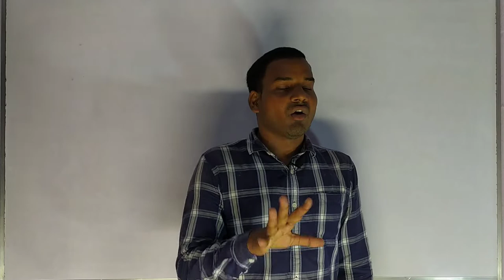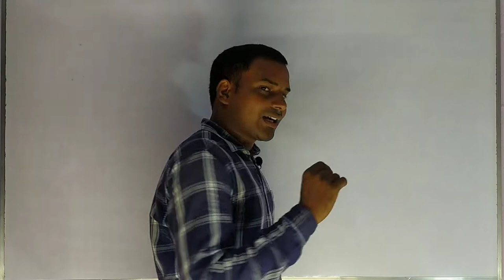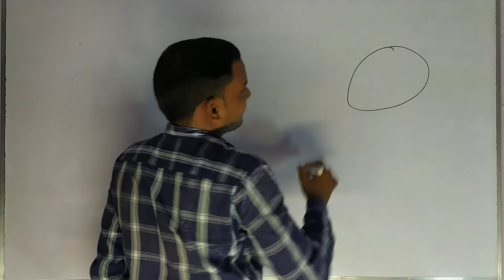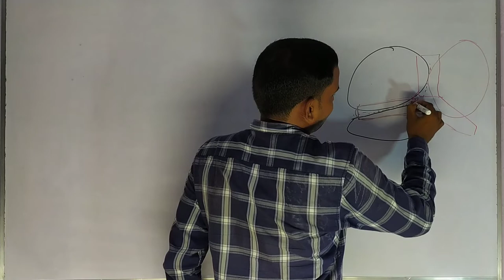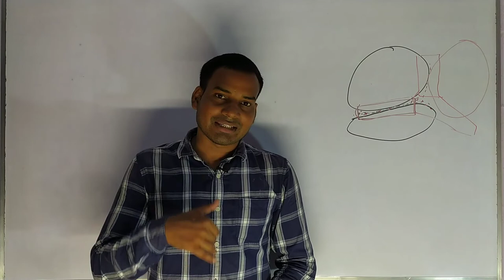Stone Masonry Wall Construction | Different Type of Stone Masonry | Stone Masonry in Hindi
This video lecture of Stone masonry Wall by Er Dev kumar will help Civil Engineering and other people students to undefollowing topic
1  Stone Masonry Wall Construction
2  Different Type of Stone Masonry
3  Rubble Masonry Work
4  classification of stone masonry
5  what are the type of stone masonry